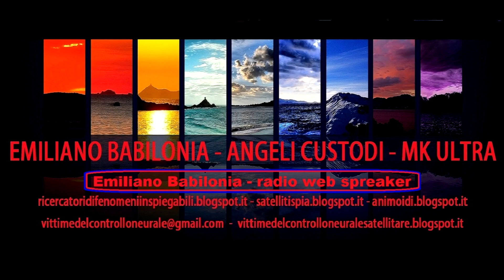Pier Giorgio Caria intervistato da Emiliano Babilonia - contatti alieni, contatti militari, mk ultra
Emiliano Babilonia Italia - account pubblico di facebook
Pier Giorgio Caria intervistato da Emiliano Babilonia - contatti alieni , contatti militari , mk ultra ( controllo mentale )
“7° Convegno di Ufologia città di Pomezia” 13 maggio 2018
organizzatrice unica dott.ssa Francesca Bittarello